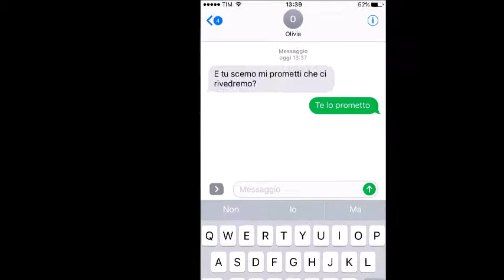io e te TRAILER a cura di Piccolo, Rachdi, Fontana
booktrailer realizzato dopo la lettura estiva del romanzo IO E TE di N. Ammanniti. Lavoro di gruppo di Noemi Piccoli, Ikram Rachdi e Nicole Fontana delle 4bamm dell'IIS Pacioli